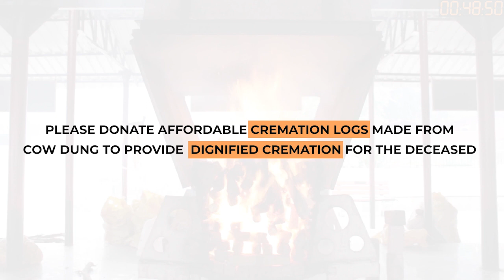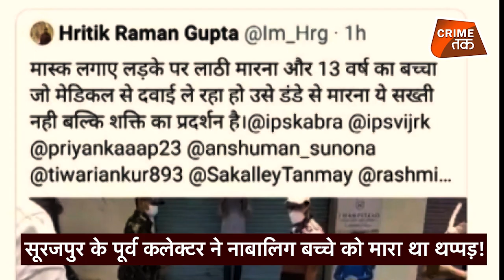देखिए नाबालिग पीड़ित को कलेक्टर साहब ने बीच सड़क ऐसे दिखाए थे तेवर | CRIME TAK